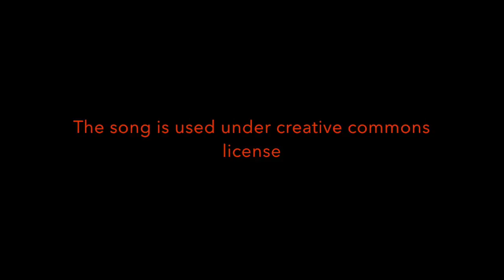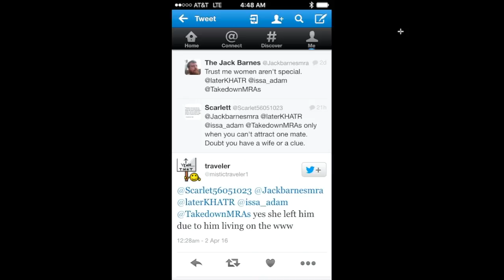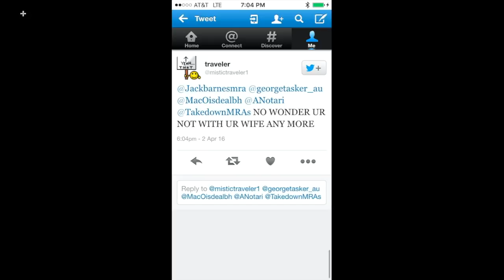Feminist Tactics: @mistictraveler1 "YOU'RE WIFE LEFT YOU!"